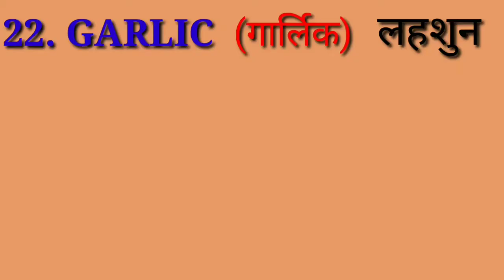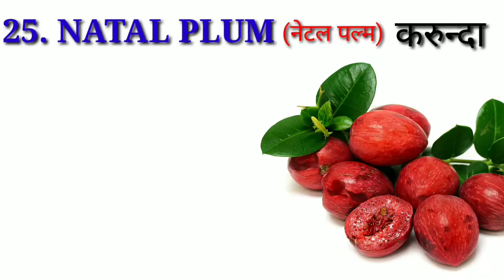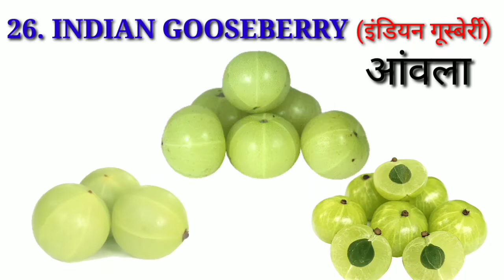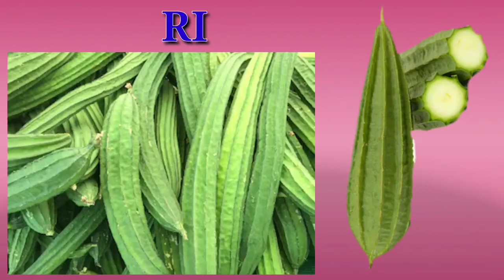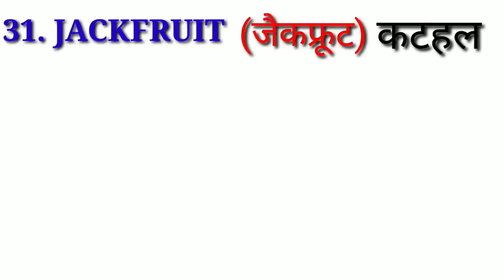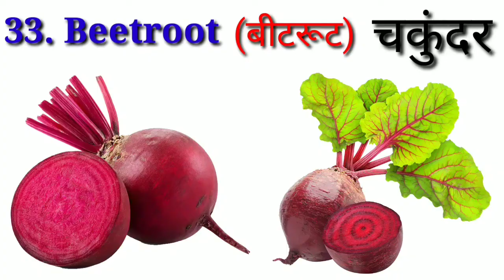Vegetables_Name | Vegetables name in English | Pre school Learn English video for kids